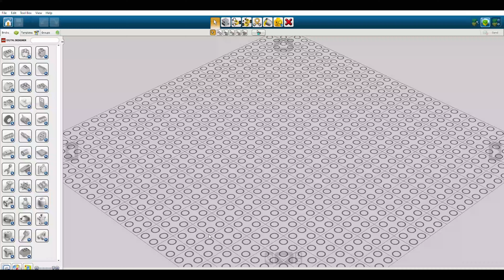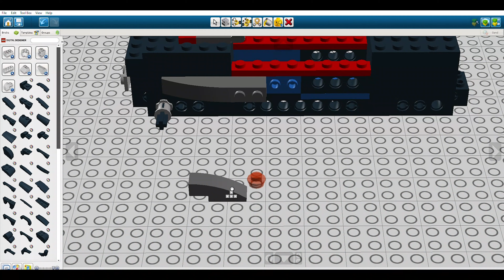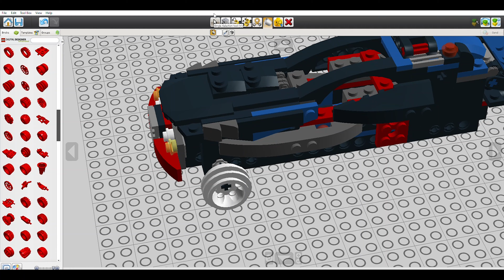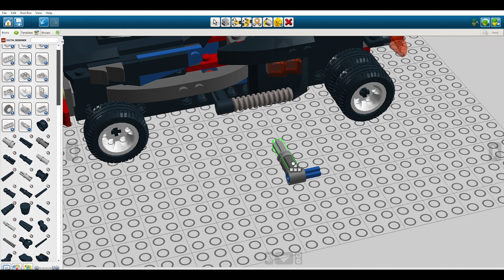Lego 8668+8669 Speed Build LDD by Andrew Masters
Lego 8668+8669 by Andrew Masters on LDD.